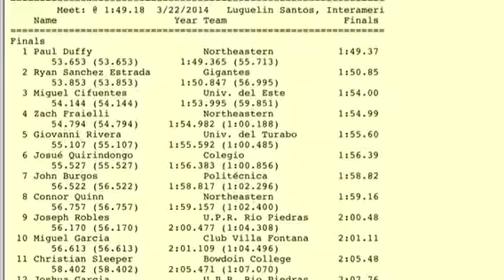Ryan Sanchez Estrada 800 m run 1:50.85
9th Annual Spring Break Classic 21 MAR 2015